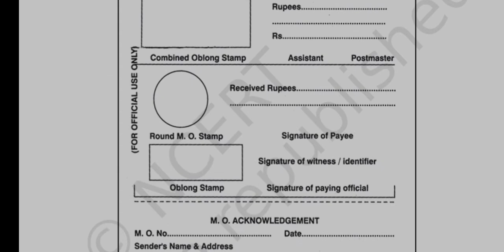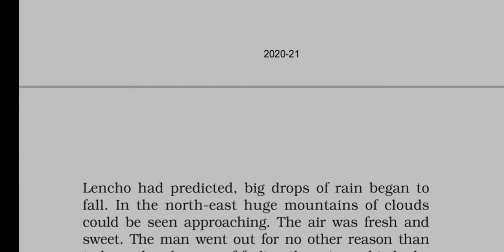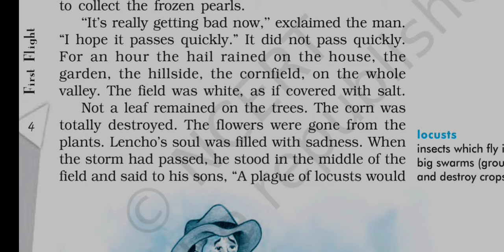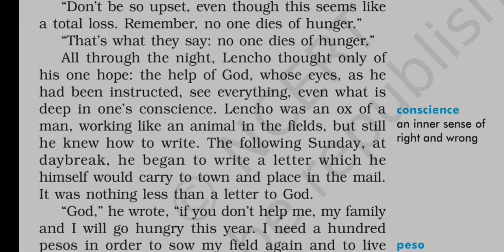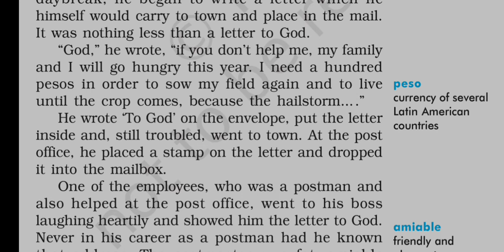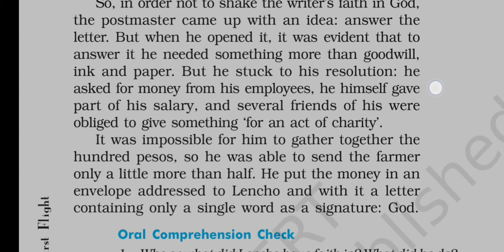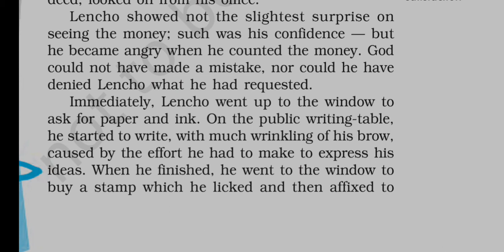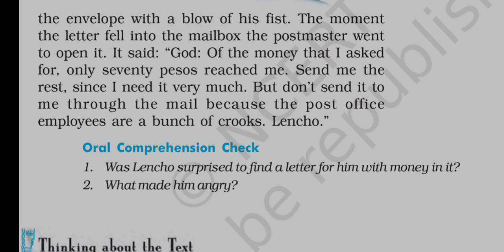A Letter to God | Lesson 1 |Class 10th | UP Board | CBSE Board | NCERT Book | Hindi Explanation